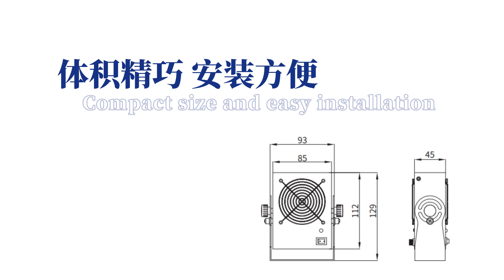AP-DC2453 MINI IONIZING AIR BLOWER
Features:
1. Standard configured tungsten needle with longer service life.
2. Three-speed adjustment wind speed can be adjusted in high, middle and low three gears.
3. Power supply configure the dedicated external power adaptor.
4. Mini Style can be installed inside devices for static elimination.
5. CE Certification with electromagnetic protection function.

Best Regards
Hallfen/洪锋

Shanghai Anping Static Technology Co., Ltd.
Address: Floor 4, Building 27, No. 69, Guiqing Road, Shanghai, China
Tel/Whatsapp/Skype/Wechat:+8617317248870